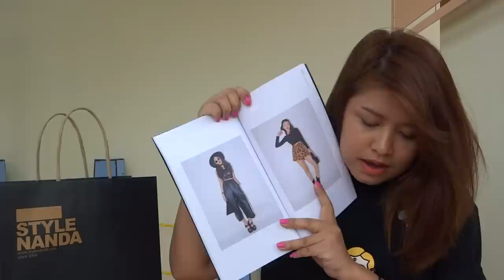เปิดถุง! STYLENANDA THAILAND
ฉลองเปิดตัว STYLENANDA ช็อปแรกในประเทศไทย!! มาดูกันว่าจะน่าตำเหมือนที่เกาหลีหรือเปล่าาาา!!!